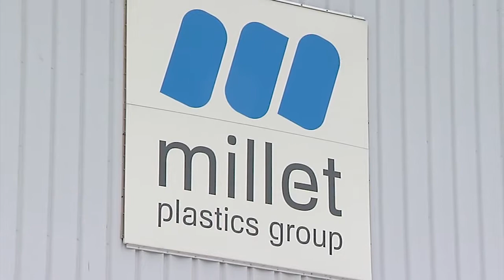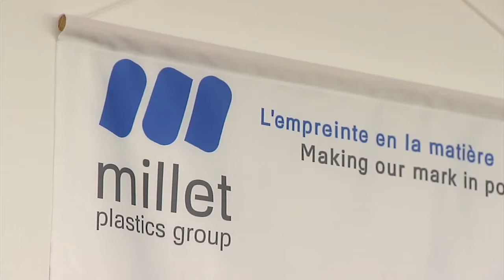Russ Diamond Tours Millet Plastics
Pa. State Rep. Russ Diamond visits Millet Plastics in Lebanon County.  Millet Plastics Inc. is engaged in Plastics-Mold-Manufacturers.  Business operations involve Plastics-Mold-Manufacturers as well as other possible related aspects and functions of Plastics-Mold-Manufacturers.